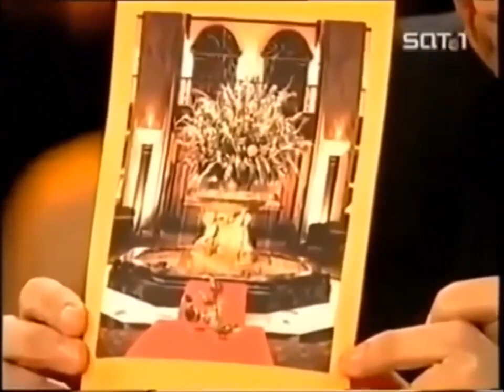Genial Daneben Folge 080-Staffel 2004 HD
Marge, Lisa und BART werden Homer die Show geben, damit er in der Pause zwischen seinem Bauchgefühl Live die heißen Ereignisse des Tages kommentiert und einige Fragen der Fans beantwortet.

die simpsons deutsch
die simpsons german
die simpsons deutsch 2020
simpsons deutsch
die simpsons deutsch ganze folgen
die simpson ganze folgen
die simpsons staffel
die simpsons auf deutsch
die simpsons beste szenen
die simpsons lustige szenen
deutsch simpsons
liebe deinen nachbarn
die simpsons dubbed
german simpsons
simpsons german
staffel
staffel simpsons
1/5
marge simpson
the simpsons
homer simpson